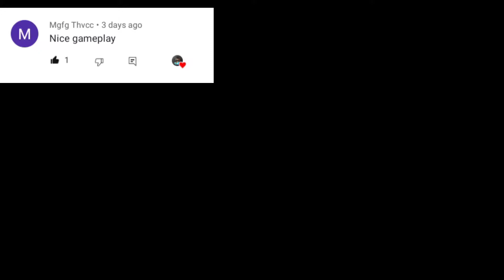Sensitivitas + Dpi One Shot 2021🤯Auto Headshot❗Realme C2 SETTING 🔥Mr Moon 444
📲 Device!

REALME C2
Default dpi

🎬 Editing!
Kinemaster
Pixellab, background eraser